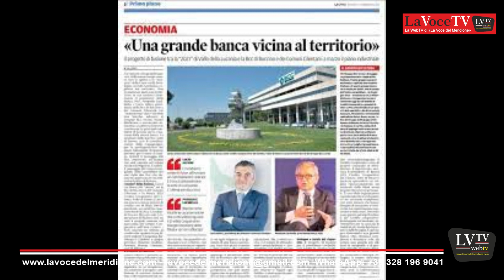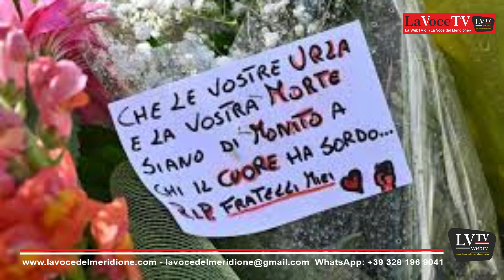LaVoce24 News del 28 febbraio 2023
Le News del 28 febbraio 2023 a cura della redazione di "La Voce del Meridione" - Informazione libera e indipendente. Senza perdere di vista il concetto di Libertà, nel senso più ampio parliamo delle “LIBERTÀ”, attraverso le nostre pagine, pubblicazioni, video ecc. Daremo un informazione libera ed indipendente, un informazione vera senza padroni ed etichette. Andremo a promuovere, cultura e territorio, arte e musica, enogastronomia e folklore, dando la possibilità di conoscere curiosità, aneddoti, peculiarità che a volte ci sfuggono nel quotidiano. Gli argomenti che tratteremo spazieranno tra politica, cronaca, attualità, cultura, storia, turismo, spettacolo, musica, enogastronomia e folklore.
Siamo sul portale La Voce del Meridione, su Facebook, Instagram, Twitter, canale Telegram e sul Canale YouTube.